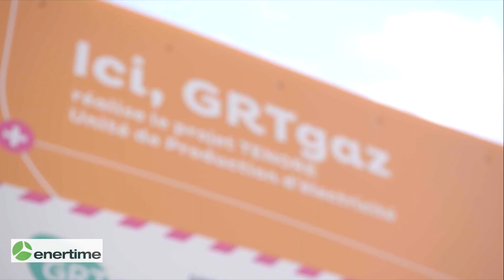Partenariat Enertime et GRTgaz